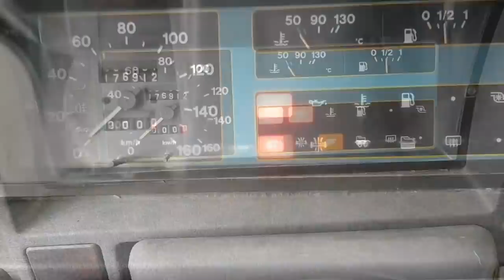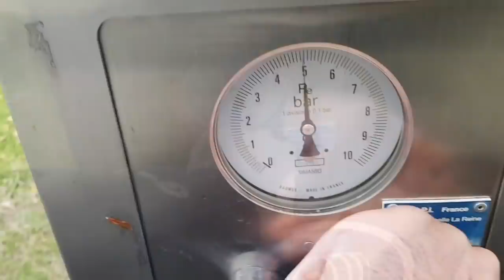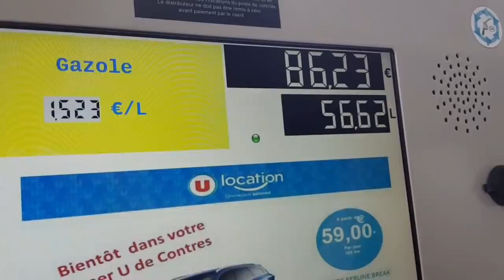C'est le moment de se quitter ... 🙁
Dans cette vidéo beaucoup d'émotions car je prends la route direction L'Auvergne en laissant ma petite femme pendant plus d'une semaine..